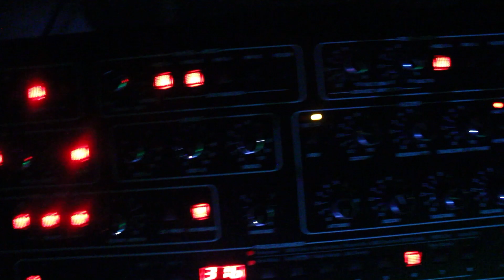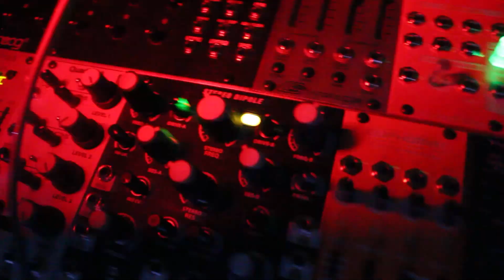James Marlon Magas - Lay My Money (w/ Electronicat) - Official Music Music Video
"Lay My Money" written & produced by James Marlon Magas & Electronicat.
Directed & shot by Jim Sikora
Edited by Parker Langvardt

Appears on the album Confusion Is My Name by James Marlon Magas
2022 Midwich Productions
Released October 21, 2022